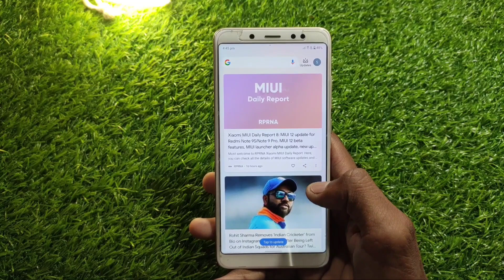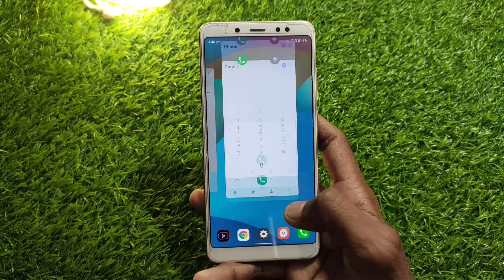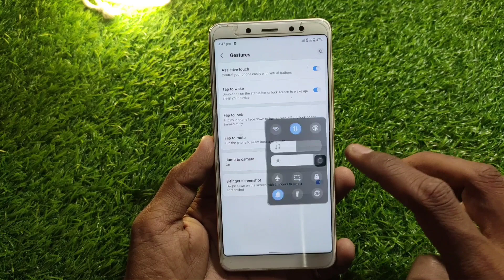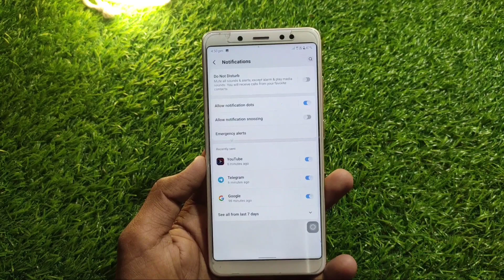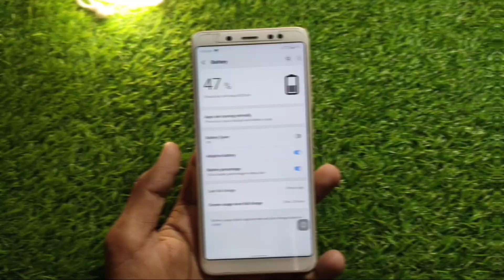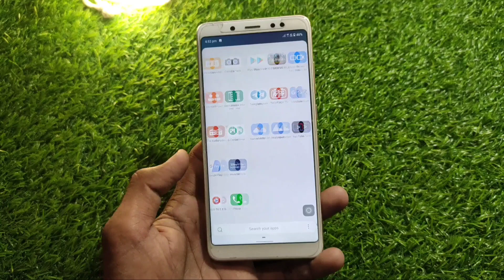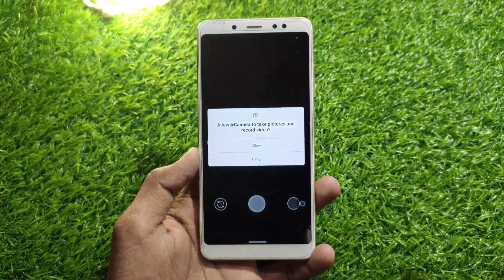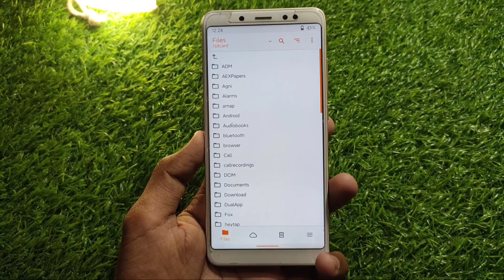Vsmart VOS 3.0 For Redmi Note 5 Pro with interesting Features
By:Neferon

My Gears:-
Background Grass
Redmi note 7 pro
Redmi Note 5 Pro